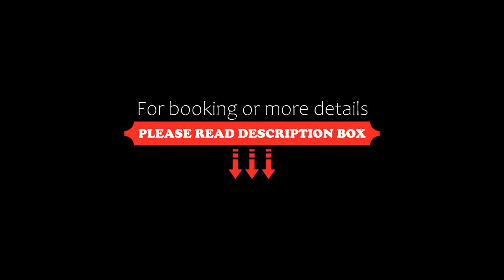Crowne Plaza Foshan Nanhai, an IHG Hotel, Guangzhou, China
About Property:
Crowne Plaza Foshan Nanhai, an IHG Hotel is located in Guangzhou, 9 km from Guangzhou South Railway Station and 14 km from Fangcun. Among the facilities of this property are a restaurant, a 24-hour front desk and room service, along with free WiFi. The hotel features an indoor pool, fitness centre and a shared lounge.
The hotel offers a buffet or Asian breakfast.
Crowne Plaza Foshan Nanhai, an IHG Hotel offers a children's playground. The area is popular for cycling, and bike...
Property Type: Hotel
Address: No. 20 Huandao South Road, Nanhai District, 528000 Guangzhou, China
Searching For
1. Crowne Plaza Foshan Nanhai - an IHG Hotel - Guangzhou - China
2. Crowne Plaza Foshan Nanhai - an IHG Hotel - Guangzhou - China Address
3. Crowne Plaza Foshan Nanhai - an IHG Hotel - Guangzhou - China Rooms
4. Crowne Plaza Foshan Nanhai - an IHG Hotel - Guangzhou - China Amenities
5. Crowne Plaza Foshan Nanhai - an IHG Hotel - Guangzhou - China Offers and Deals
Audio Credit:
Track Title: Blank Slate
Artist: VYEN